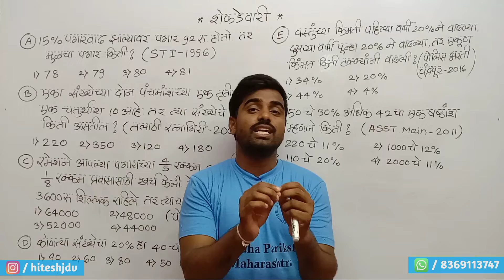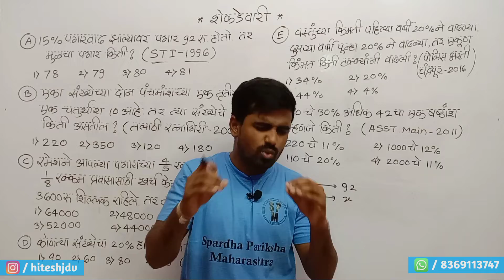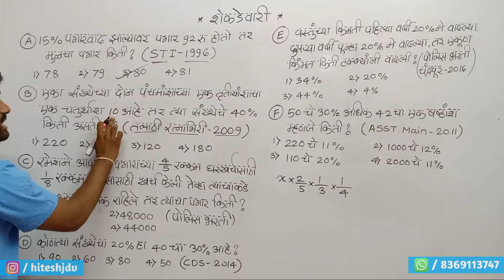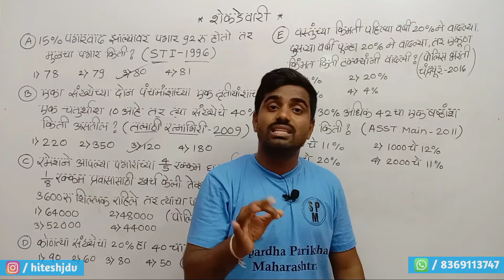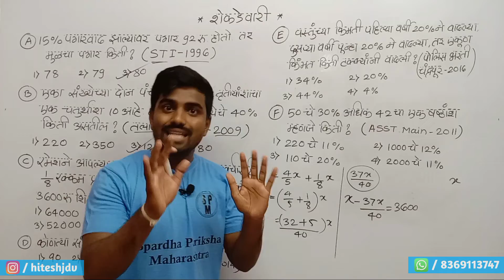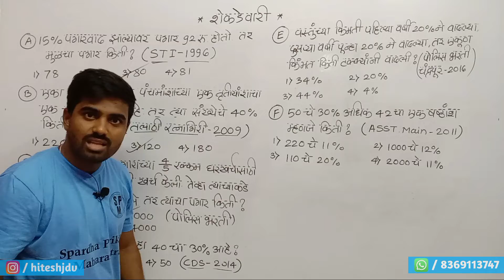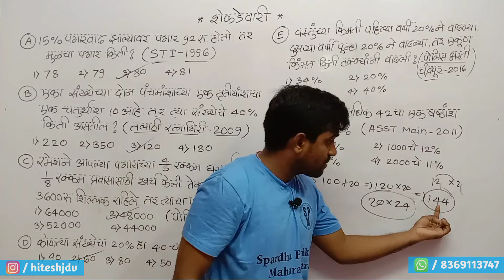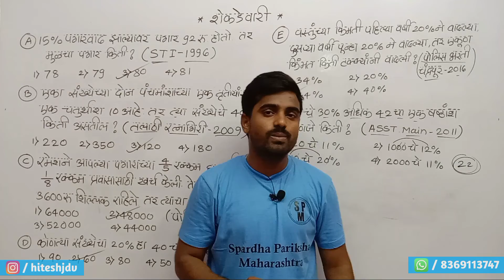शेकडेवारी भाग 3| प्रकरण 45| संपूर्ण गणित| Mathematics| स्पर्धा परीक्षा| MPSC| पोलीस| तलाठी| RRB